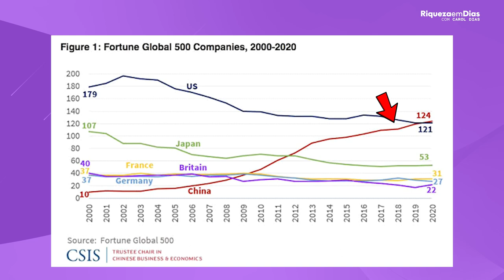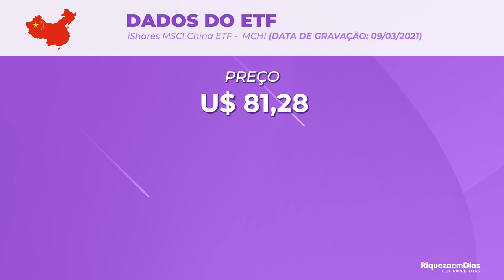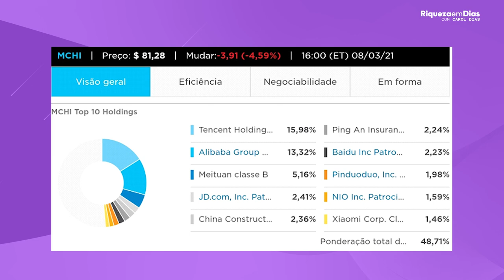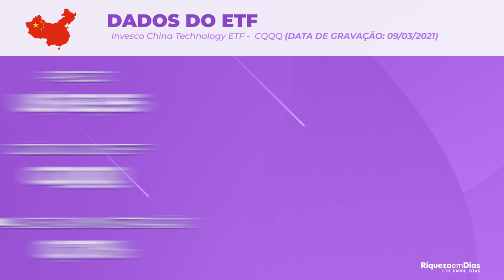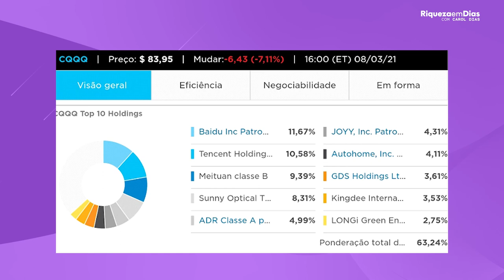ETFs MCHI e CQQQ: Vale a pena INVESTIR NA CHINA? | Como INVESTIR na CHINA?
A China é o país que mais cresce a cada ano no mundo inteiro! Nesse vídeo vou te falar se vale a pena investir na China e como investir nas maiores empresas da China através de dois ETFs muito bacanas e que pagam dividendos em dólar

O que você verá nesse vídeo:

00:00 Introdução
00:37 Crescimento do PIB chinês em 2020
01:50 China ultrapassou os EUA no ranking
02:30 Como investir na China?
02:51 ETF MCHI
03:30 Estudo do ETF MCHI
04:20 10 maiores posições do ETF MCHI
04:58 ETF CQQQ
05:28 Estudo do ETF CQQQ
06:25 10 maiores posições do ETF CQQQ
06:50 Como investir na CHINA?

CHINA NA PANDEMIA

A China nadou de braçadas durante essa pandemia. O PIB (Produto interno bruto) do país cresceu 1,8% em 2020 enquanto as demais economias do mundo só cairam.